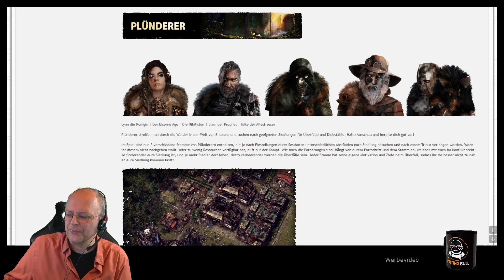Let's Play: Endzone - A World Apart (07) [Deutsch|Werbung]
Writing Bull präsentiert Endzone - A World Apart: Let's Play des Survival-Aufbaustrategiespiels, mit viel Gamesplay, Tipps und Tutorial!  ► Spiel bei Steam (Werbung ~) ► Writing Bulls Streams auf Twitch

(~) Dieses Projekt wird vom Hersteller des Spiels finanziell unterstützt. Deshalb: "Werbung"